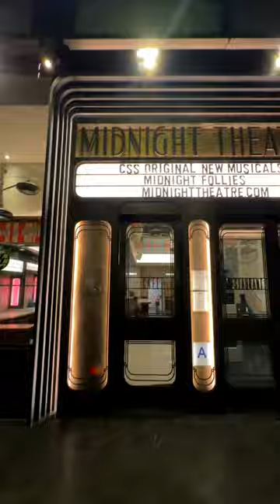THINGS TO DO IN NEW YORK CITY: FORK N FILM!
Fork n Film is a multiple course immersive dining experience. Each Dish has a special presentation which are served to you at the same time they appear on screen.
It's the perfect date night activity indoors in NYC!